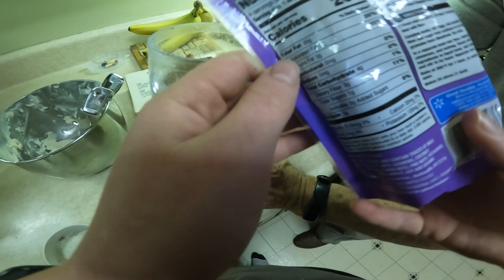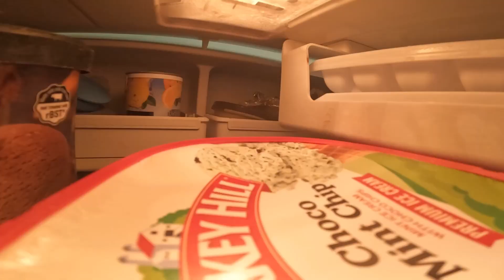Making pecan tarts with my grandpa! -Eps 10 baking with my grandpa